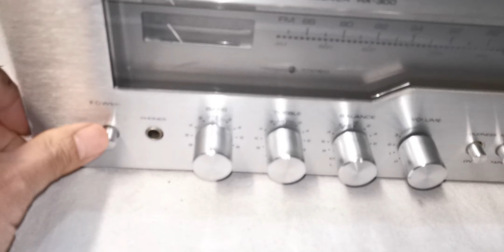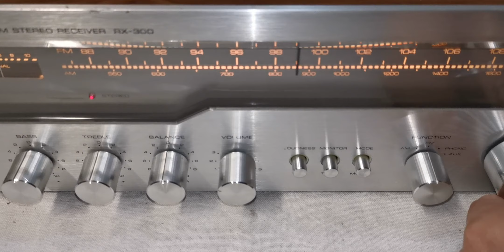Vintage Rotel RX-300 AM FM Stereo Receive Amplifier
Selling this vintage Rotel RX-300 AM FM Stereo Receive Amplifier. It is in good working condition and warm golden years sound. The photos you see of the items on our site are of the condition and actual unit available you will receive. You are welcome to inspect the item and please ask all questions before buying. Thank you.

Product Information
Brand: Rotel
Model: RX-300
Era: 1970s
Type: AM FM Stereo Receiver Amplfier
Tuning range: FM, AM
Power output: 20 watts per channel into 8Ω (stereo)
Frequency response: 20Hz to 30kHz
Total harmonic distortion: 0.2%
Damping factor: 30
Input sensitivity: 3mV (MM), 200mV (line)
Signal to noise ratio: 60dB (MM), 70dB (line)
Speaker load impedance: 4Ω to 16Ω
Dimensions: 430W x 125H x 330D mm
Weight: 7kg